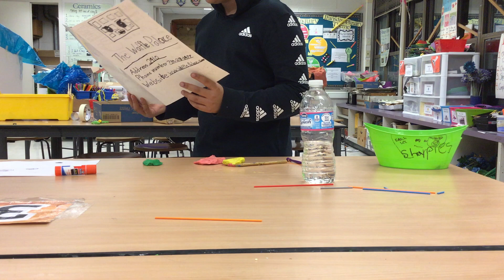Waffle Palace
Welcome to Waffle Palace! What would you order?